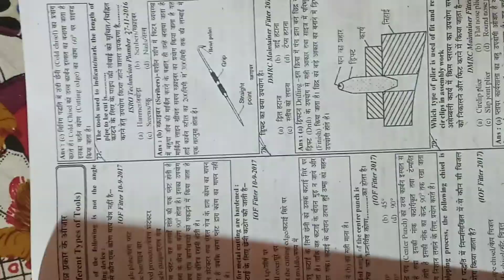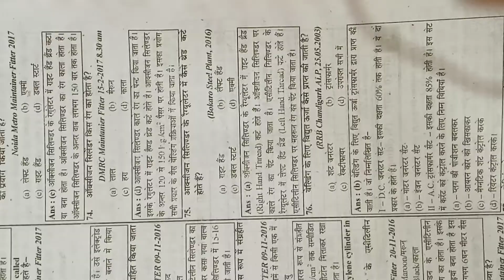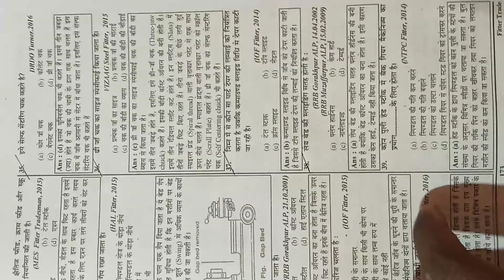इस किताब से पढ़े नौकरी पक्की🤟🤟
इस बुक में सारे टेक्निकल क्वेश्चन बताए गए है